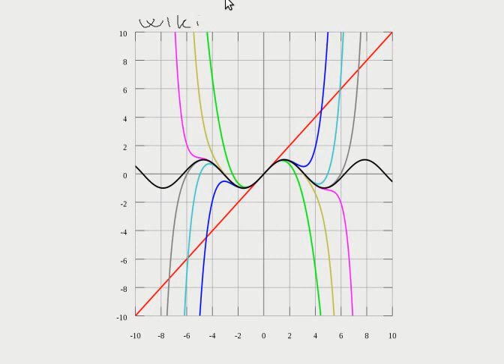Fun Mathematics 7 - Taylor's Polynomial (3/4)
In this lecture, we describe an idea of Taylor to approximate complicate functions using simple polynomials of degree k. We derive that coefficients of the best polynomial approximation are given by derivatives of the functions; a famous result called Taylor's Theorem. Also we show how to bound the size of error and how are these approximations useful.